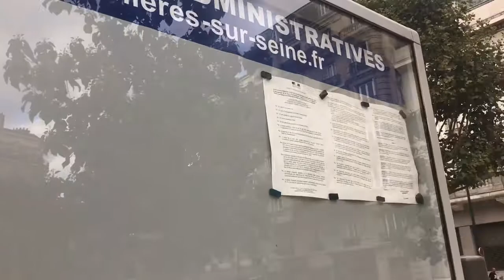Visitando Asnières-sur-Seine (Paris, Francia, Septiembre, 2019)